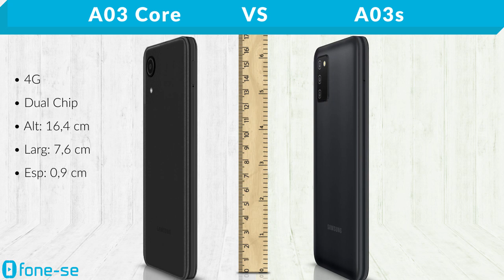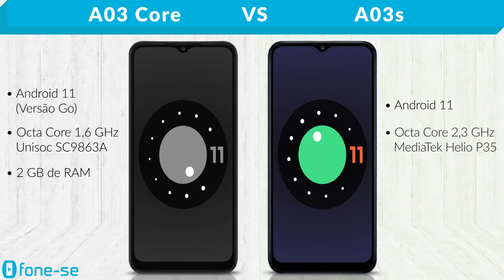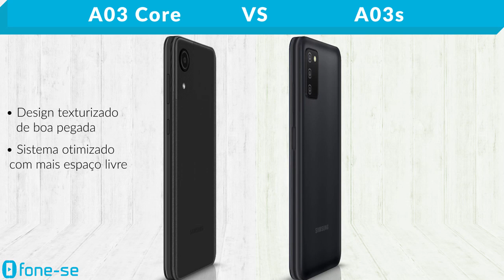A03 Core vs A03s (Comparativo)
Atenção pras diferenças na hora de comprar. Confira a ficha técnica do Samsung Galaxy A03 Core e do Samsung Galaxy A03s, uma comparação de tamanho exclusiva (3D), e muito mais.

Links para comprar:

(A03 Core)

Pergunta:
Na sua opinião, o que ficou faltando no A03 Core?